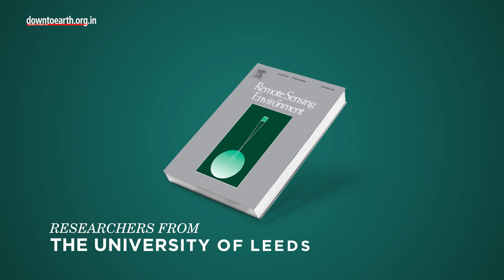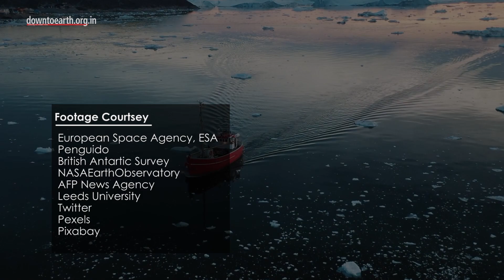Mega Iceberg Released 152 Billion Tonnes Of Fresh Water Into Ocean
In July 2017, the iceberg A68 snapped off the Larsen-C Ice Shelf on the Antarctic Peninsula and began its 3.5 years journey across the Southern Ocean. In 2017 A68 was considered the biggest iceberg yet.  By 2022, this 'mega iceberg' has released an enormous 152 billion tonnes of freshwater into the ocean. This new data was published in the journal Remote Sensing of Environment by researchers from the University of Leeds. To put it in context, 152 billion tonnes of water is enough to fill 61 million Olympic sized swimming pools. The Centre for Polar Observation and Modelling (CPOM) and British Antarctic Survey (BAS) have used satellite measurements to chart the A68A iceberg's area and thickness change throughout its life cycle.
According to these experts, the massive iceberg covered an area of nearly 6,000 sq km when it broke free from Antarctica in 2017. This was almost 8 times bigger than New York. Over Christmas 2020, the mega iceberg hit the headlines around the world after coming worryingly close to South Georgia, raising concerns it could damage the fragile ecosystem. The iceberg started to melt over three months in 2020 and 2021 as it entered the seas around the sub-Antarctic island of South Georgia. And by early 2021, the once biggest iceberg completely vanished into countless small fragments. The researchers are now trying to determine the environmental impact the iceberg will have on the marine ecosystem. It is assumed that the freshwater inputs by the iceberg will alter local currents.
The iceberg during its life in Antarctica may have contained minerals and organic matter that was typical to that region. Now the experts fear that these minerals and organic matter may be dropped into a different part of the globe and that could create an ecological imbalance. As global temperatures increase because of climate change, the Antarctic ice sheets now are facing a greater threat of melting. This can exacerbate sea-level rise and deteriorate the marine ecosystem.